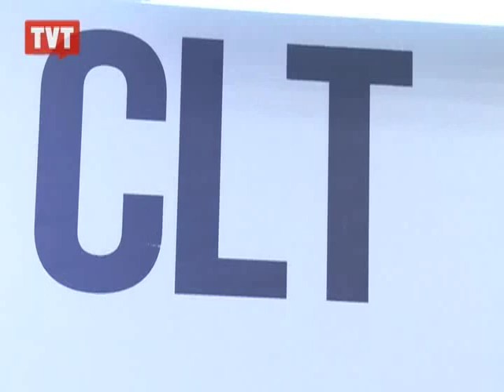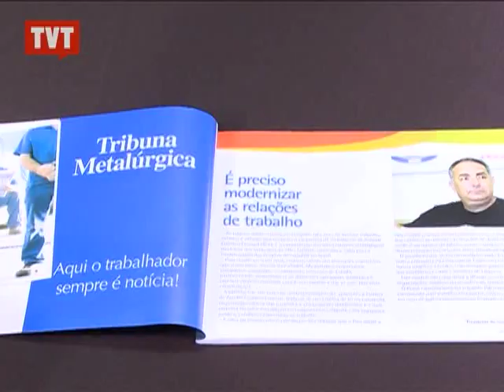Pra Você Ver: Trabalhadores e seus meios de luta - 1/3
A CLT foi criada há 70 anos. De lá pra cá foram muitas lutas e conquistas. Mas ainda há muito o que ser feito. Conheça as ferramentas criadas pelo movimento sindical e os serviços públicos que podem ajudar os trabalhadores a ampliar seus direitos.

Team: Trabalhadores e seus meios de luta